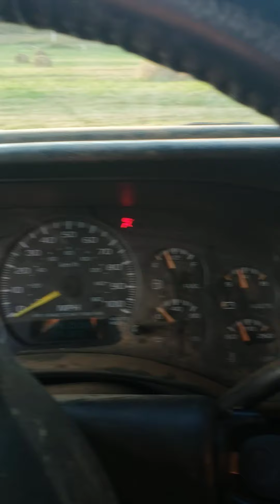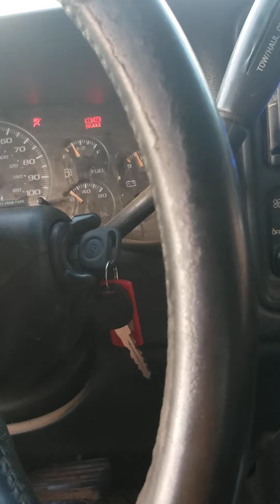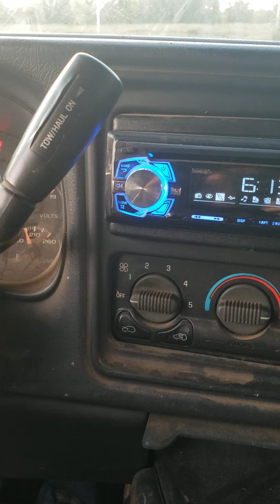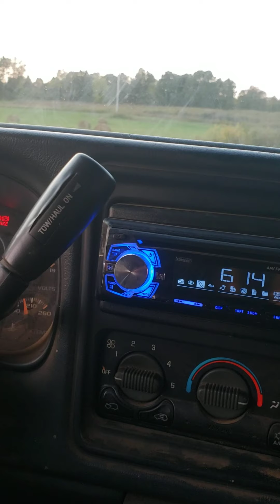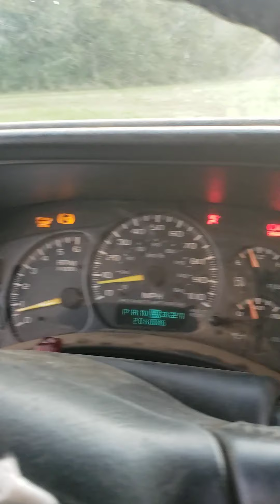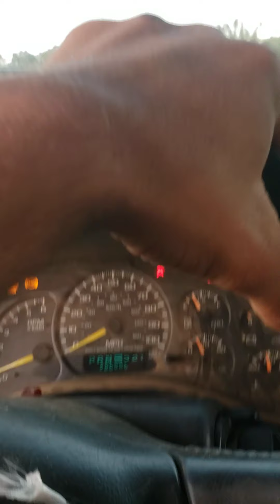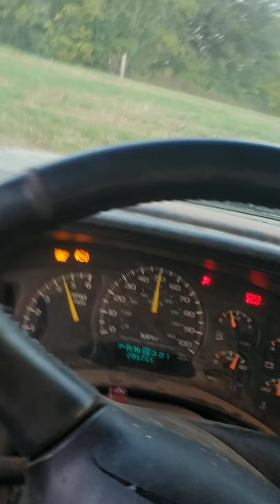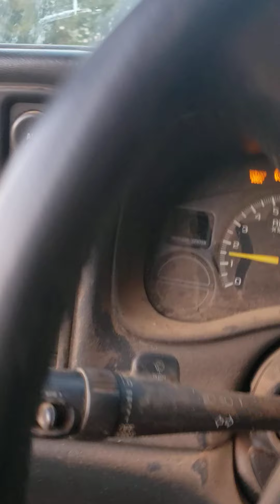having fun in my truck